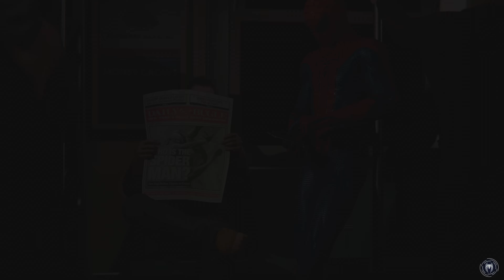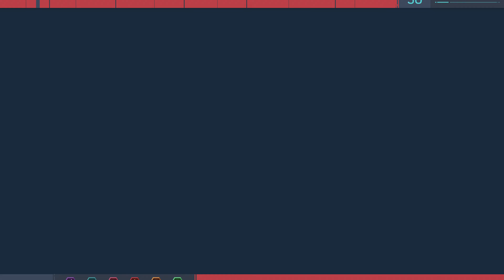Marvel's Spider-Man (PARTE 6 Missões) - PS5 4K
Lives de PS5 todos os dias!

ID Activision: lunaticpb#2090284
PSN: lunaticpb

Ganho Comissões por cada venda nos links abaixo! Me Ajudem!